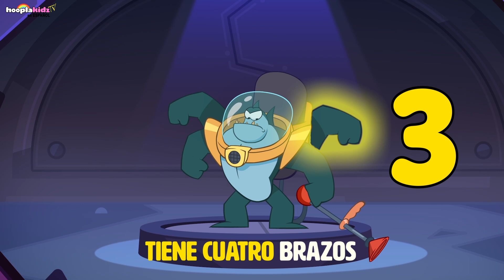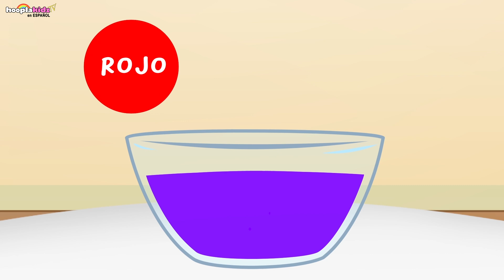Adivina Las Partes Del Cuerpo | Aprender Español Con Om Nom | Vídeos Educativos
Adivinar puede ser un juego divertido, adivinemos y aprendamos todas las partes del cuerpo con om nom en español. Para más videos de este tipo estad atentos @OmNomLearnEnglish@OmNomAprendaEspanol

Este canal es un maravilloso mundo de diversión y aprendizaje. Ya verás que divertido es aprendes con Om Noms y todas las sorpresas que te tienen preparadas.